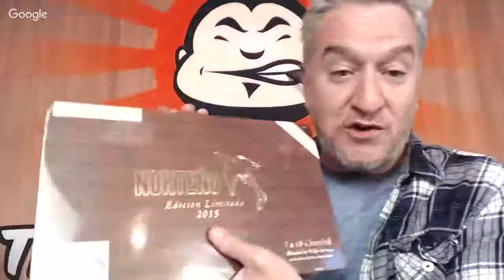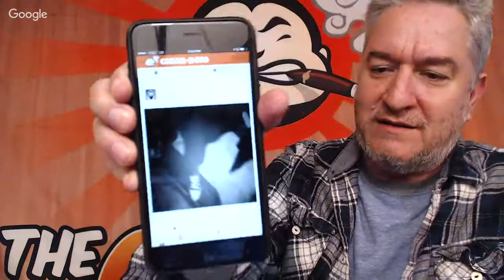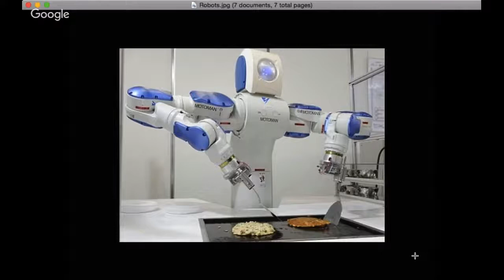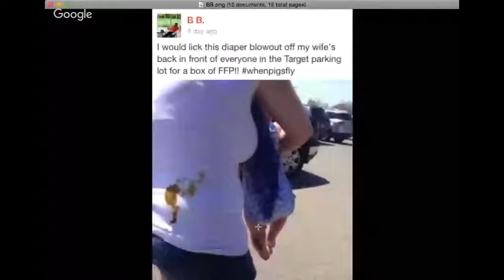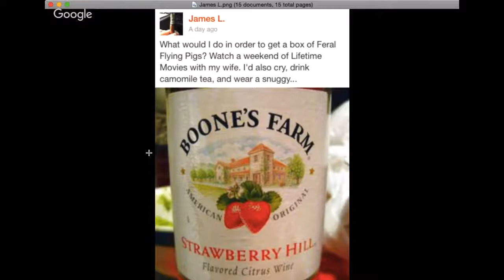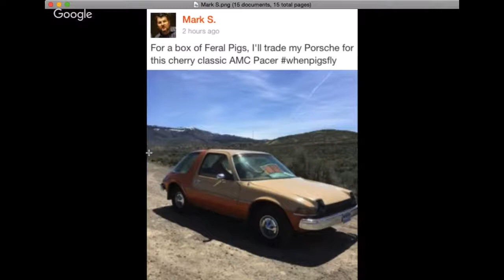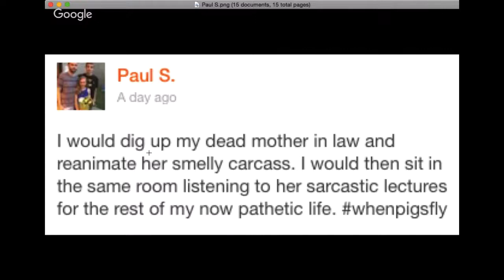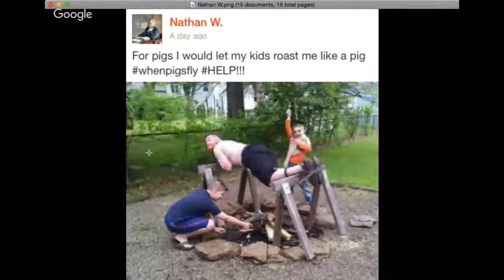Smoke Night LIVE with Guest Matt Booth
It's the Matt Booth interview everyone has been waiting to see! Smoke Night LIVE episode 98 with special guest Matt Booth from Room101 Brand airs Friday April 28th 2017 at 9PM eastern time. As many of you know the last time Matt Booth appeared on Smoke Night LIVE things got weird. Does dipping your feet in ramen noodles ring any bells? Well a lot has changed since then most notably Matt's departure from the cigar industry. Matt joins Master Sensei on a special episode of Smoke Night LIVE where we find out why Matt chose to leave the cigar industry and find out what he is up to now.